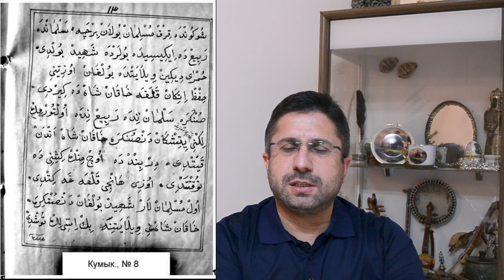Kafkasya'da Konuşulan Diller | Yücel Oğurlu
Kafkasyada konuşulan diller denildiğinde Kafkas dil ailesinden olmayan ve olan ancak bölgede konuşulan bütün diller anlaşılır.
Kuzey ve Güney Kafkasya demeden bakarsak çok daha geniş bir alan ortaya çıkar.

1- Kafkas Dil Ailesi
A- Yerli Kafkas Dilleri:
1- Güney Kafkas Dilleri (Kartvel, İber)
– Gürcüce
– Zan Grubu (Mingrelce, Lazca)
– Svanca
2- Kuzey Kafkas Dilleri
a- Kuzeybatı Kafkas Dilleri
– Abhaz ya da Abazaca
– Çerkesçe ya da Adıgece (Kabardey, Besleney, Hatkoy, Şapsığ, Kemguy, Bjeduğ.. şiveleri)
– Ubıhca (Abaza ve Adıge dilleri ile ortaklığı var) manyas Tevfik Esenç Dumezil
Bu dillerden Kafkas Dil Ailesi’nin Abhazca hariç Adige-Abhaz kolunun tamamı Kuzey Kafkasya’da, Abhazca4 ise Abhazya Özerk Cumhuriyetlerinde konuşulmaktadır.
b- Kuzeydoğu Kafkas Dilleri: Nah-Dağıstan kolunun Veynak alt grubundan Çeçence, İnguşça ve Batsça veya Batsbiyce,
- Avar-Andi-Dido (Tsezi) alt grubundan Avarca, Andi Dilleri, Dido (Çez) Dilleri ve Arçice,
- Lak-Dargı alt grubundan Dargi ve Lak dili (Gazi-Kumukça),
- Samur alt grubundan ise Lezgice, Agulca, Rutulca, Sahurca, Tabasaranca, Udice ile Şahdağ Dilleri olan Buduhça, C’ekiçe (Krizce), Hinalugca;
Vaynakh Dillerinden Çeçence ve İnguşça Kuzey Kafkasya’da konuşulurken Batsbiyce Gürcistan’ın Tuşetya Bölgesi’nde yani Güney Kafkasya’da konuşulmaktadır.

Kafkasyada konuşulan Türk Dilleri
. Videoya bkz.
Kafkasyadaki Hint Avrupa Dilleri
.Videoya bkz.
Bu dil gruplarının her biri ayrı bir derya ve ilginç içeriklere sahiptir. İleride fırsat olursa talebe göre bu diller hakkında daha geniş bilgiler veren paylaşımları sizlere sunma isterim.